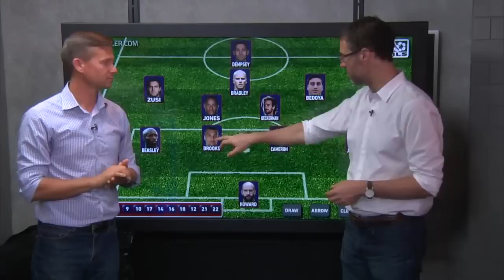USMNT vs. Ghana Post-Game Extravaganza | Brazil Bound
The MLS crew discusses the US match against Ghana in the 2014 World Cup. Talent includes former US Men's National Team coach Jesse Marsch as well as MLS staff Jason Saghini, Simon Borg, and Greg Lalas.